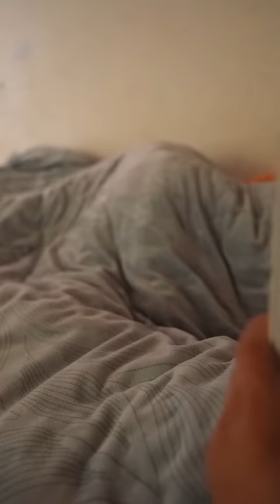We've been officially married for 8 years! May our lives become more and more blissful in the future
The video was shot a few days ago on our 8th wedding anniversary.

Beef Wellington（惠灵顿牛排）

Hey everyone, it's Rose! I'll be sharing tasty food and rural Chinese life on this channel.Find me here:

▼BGM♬
灵空GTech - 皇家萌卫 "Our videos focus on showcasing the food-making process, with all ingredients sourced legally and ethically."